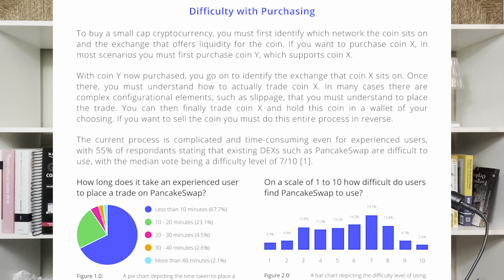Copiosa Coin COP - The Bridge to Buying Small Cap Cryptos 100X POTENTIAL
In the world of small cap cryptos new investors rarely get in early as in most cases buyng small cap 1000x crypto projects require to go through a multi step process, centralized and decentralized exchanges and pay multiple fees, just to buy 1 coin. But we might finally have a bridge to buy small cap projects in a click of a button, Namely Copiosa Coin (COP)

In this video, I'll explain what Copiosa crypto coin (COP) is and why I think it has huge potential in the future. In my opinion (not financial Advice, please talk to a professional) Copiosa is a good potential 100x coin+ as it`s product, the COP exchange looks to solve a real crypto problem, namely becoming th bridge to small cap coins and new unexperienced investors with much lower fees and less roadblocks.
Copiosa could become a real competitor to other dex exchanges like pancakeswap.

Get free bitcoin to open a coinbase account and make your first deposit with the following link:

GET Free crypto if you set up a CRYPTO.COM account with this